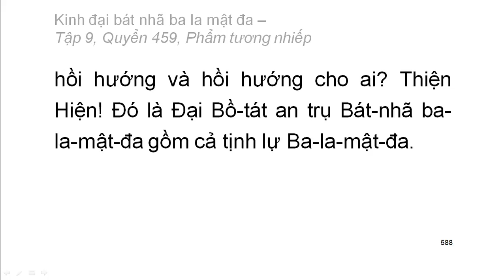600 quyển Kinh Đại Bát Nhã Ba La Mật Đa: Quyển .../600 (tiếp) (đọc lần 2) (rất hay)